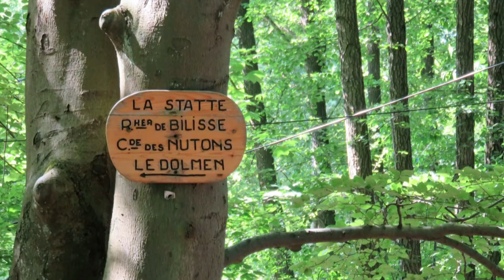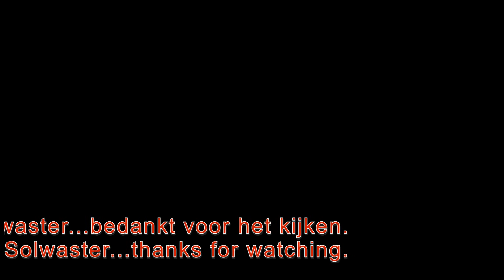Hoge Venen - Solwaster: 9 km wandelen in de vallei van de Statte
Deze schitterende wandelroute van ruim 9 km begint bij de kerk van Solwaster. Dit dorp maakt onderdeel uit van de gemeente Jalhay en ligt in de Belgische provincie Luik. Het dorpje ligt aan de rand van de uitgestrekte bosgebieden van de Hoge Venen. Aan de parochiekerk van Solwaster volgt u de blauwe rechthoeken in oostelijke richting. Bij de splitsing gaat u rechtdoor en volgt u de borden ‘La Statte’.
Deze wandeling aan de rand van Hoge Venen wordt gekenmerkt door vele kleine beekjes. Het is schitterend om te zien hoe het water zich een weg baant over de rotsen. Ook komt u langs de Rocher de Bilisse, een miljoenen jaar oude rotswand. Een mooi punt om even uit te rusten is de waterval Cascade des Nutons. Maar ook de dolmen van Solwaster zijn meer dan de moeite waard. De rotsen hier stammen uit de laatste ijstijd!
Maar wij wandelden in een periode dat er al weken geen regen was gevallen, en dan is de Statte eerder een kalm klein beekje, in tegenstelling tot de regentijd. Dan is de Statte een woeste bergbeek. Een goed idee om dan eens terug te gaan.

This beautiful walking route of more than 9 km starts at the church of Solwaster. This village is part of the municipality of Jalhay and is located in the Belgian province of Liège. The village is located on the edge of the vast forest areas of the High Fens. At the parish church of Solwaster, follow the blue rectangles in an easterly direction. At the fork, go straight ahead and follow the signs for 'La Statte'.
This walk on the edge of the High Fens is characterized by many small streams. It is beautiful to see how the water makes its way over the rocks. You will also pass the Rocher de Bilisse, a rock wall that is millions of years old. A nice point to take a rest is the waterfall Cascade des Nutons. But the dolmen of Solwaster are also more than worth a visit. The rocks here date back to the last ice age!
But we walked during a period when there had been no rain for weeks, and then the Statte is rather a calm little stream, in contrast to the rainy season. Then the Statte is a raging mountain stream. A good idea to go back then.